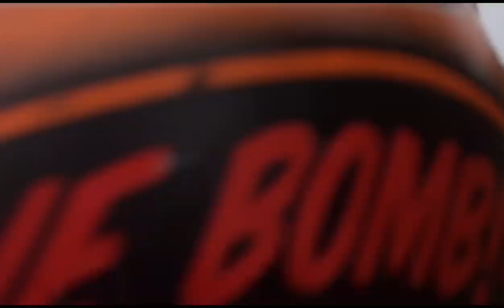Dharan To Basantapur